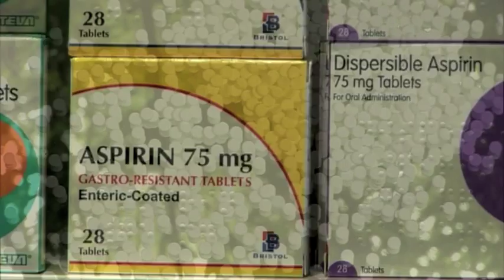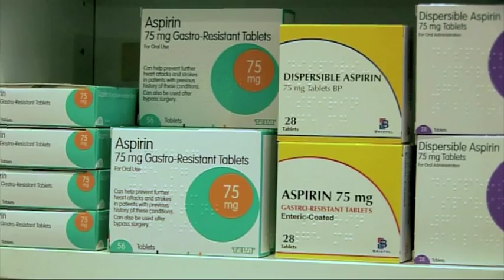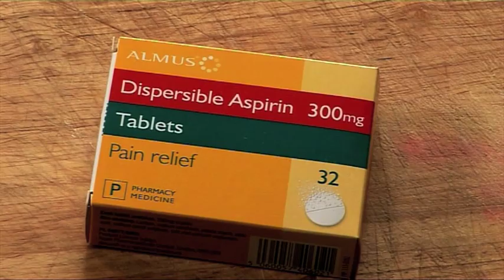Aspirin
The Wonder Drug - Sir John Burn argues most of us should be taking on aspirin from 50 to 65 - this would stop many people developing bowel cancer.

for more invaluable information from leading experts.